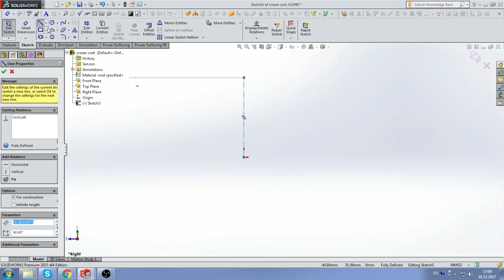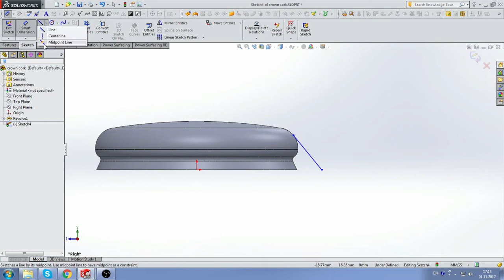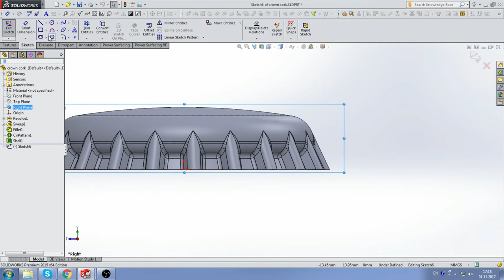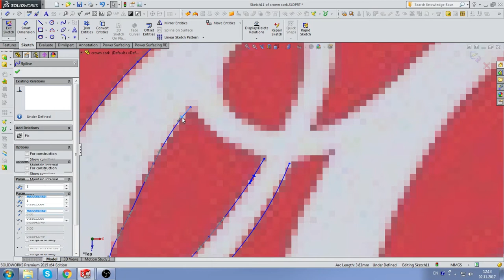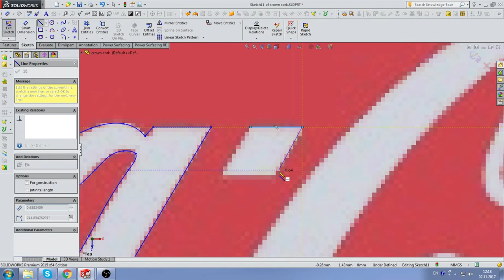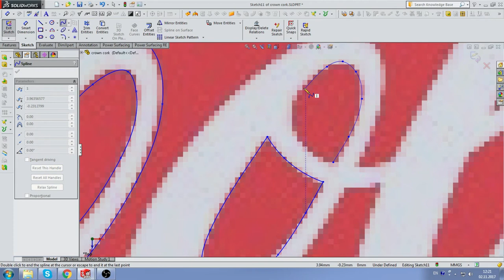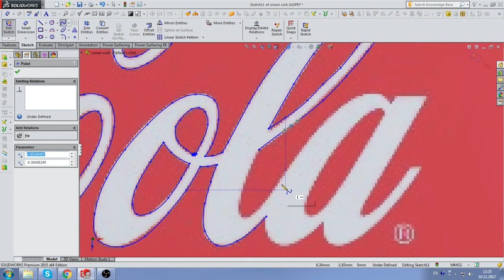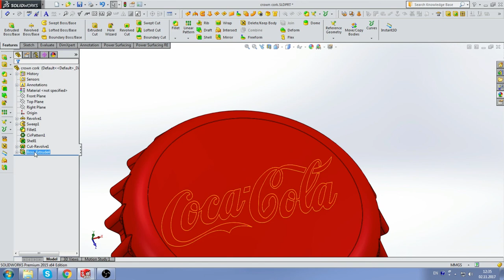How to make a bottle cap in SolidWorks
This is very nice video shows how to make a bottle cap in SolidWorks, showing how to use the sketch picture... GOOD NEWS GUYS !!!

I hope you like this video and my models.))😀